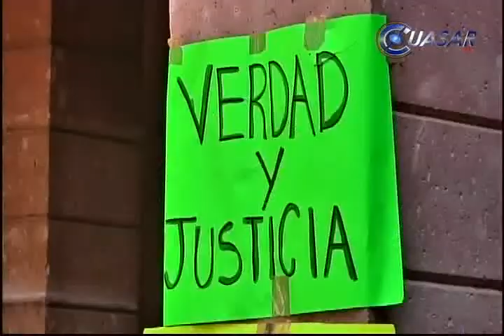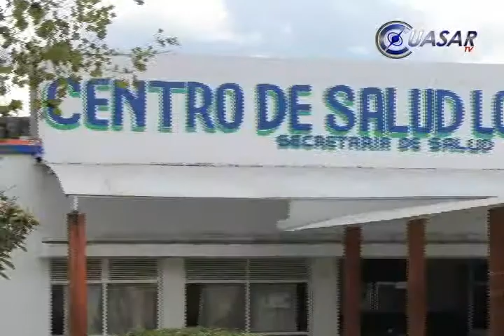Noticias de Morelia y Michoacán, en Breve 8 de Julio de 2014